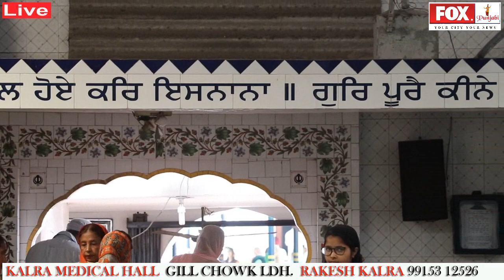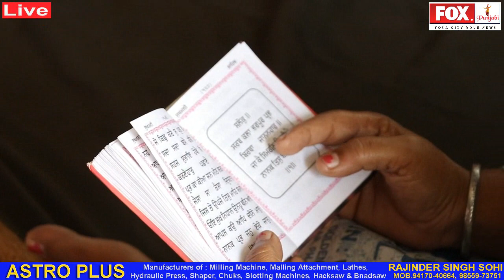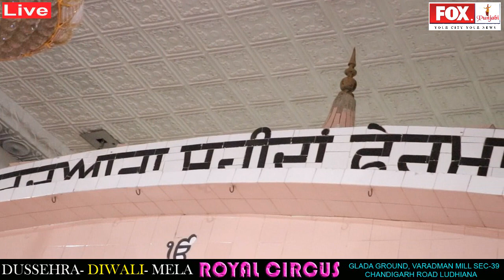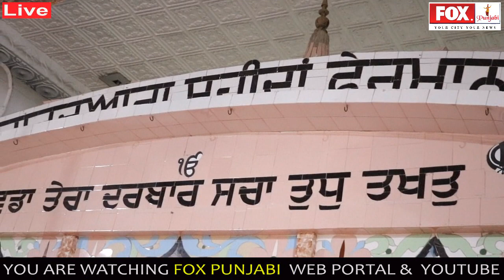LIVE GURBANI SHABAD KIRTAN BHAI ANAND SINGH JEE HAZURI RAGI SRI DARBAR SAHIB AMRITSAR